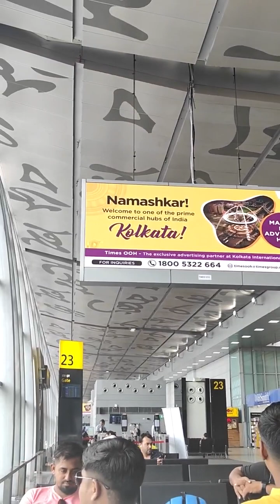सस्ते में फ्लाइट का मज़ा!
हवाई जहाज का सस्ता टिकट कैसे मिलेगा?
हवाई जहाज का टिकट कैसे निकाले?
हवाई जहाज का टिकट कैसे बुक करें?